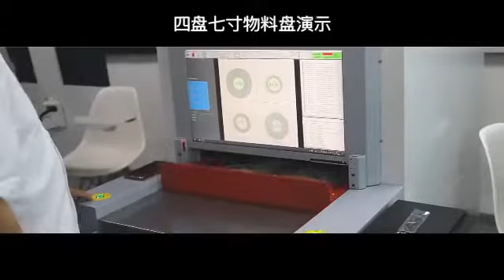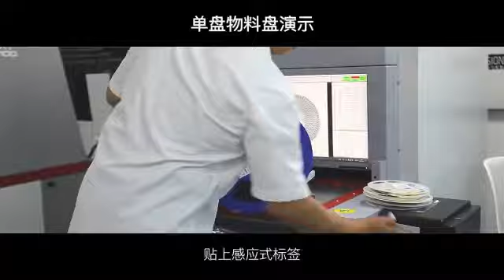高速X-ray點料機(10秒4捲+讀碼貼標)- 安勝自動化0906820160，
1. AGV搬運自走車: 多站運送+自動上下料 (貨架/籃子/棧板/Tray)+自動充電+上下電梯+對接MES
2. SMT感應式智能料架+X-ray點料機+點膠機
3. 人工組裝線工站管理+PCB雷雕機
4. 物料倉儲管理(RFID, 電子標籤) +AI影像檢測
5. 生產履歷數據收集+環境監控警示 (產能稼動率,電力,爐溫,水質,PLC等)
6. 免費AI電力優化監控方案 (工廠商場大樓，合約保證合法安全節能)